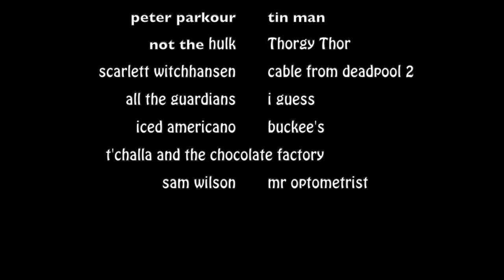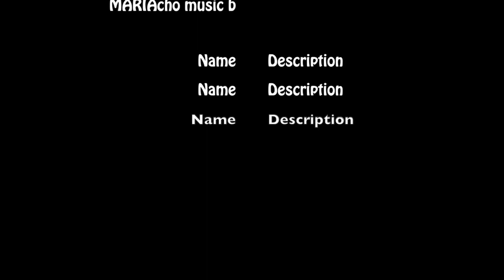Infinity War YTP: T'challa and the Chocolate Factory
lsadies and genrt s thi si is the monment you waited for